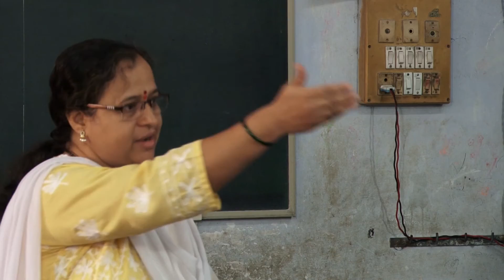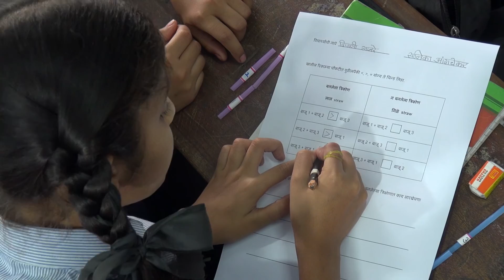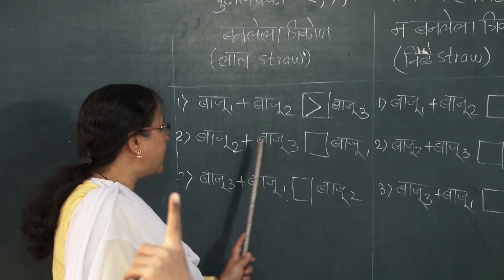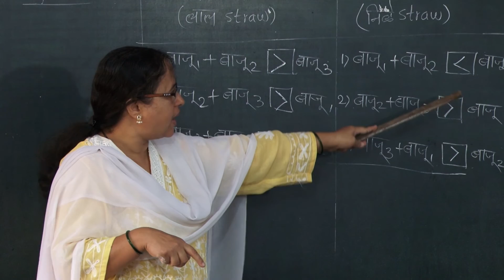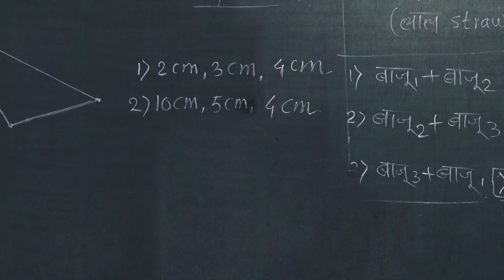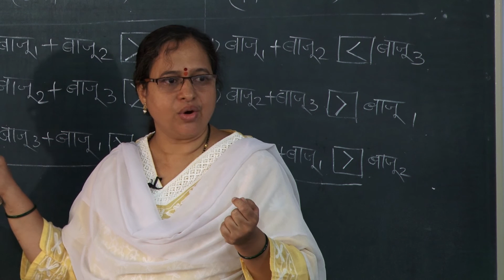CAN ANY THREE SIDES MAKE A TRIANGLE? ￨ कोणत्याही तीन बाजूंचा त्रिकोण बनतो का?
Do any three sides make a triangle? Watch how Teacher-Innovator Padmaja Gautam's use of counter-examples helps children arrive at the property themselves!

कोणत्याही तीन बाजूंनी त्रिकोण बनू शकतो का? बघा Teacher – Innovator पद्मजा गौतम ह्यांच्या प्रति-उदाहरणांच्या वापराने मुले स्वताहून या गुणधर्मापर्यंत कशी पोहोचतात!